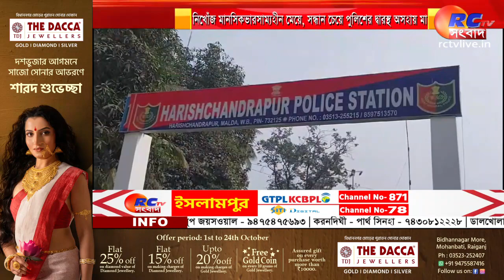Malda News | হরিশ্চন্দ্রপুরে নিখোঁজ মানসিক ভারসাম্যহীন মেয়ে, পুলিশের দ্বারস্থ অসহায় মা | Rctv সংবাদ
হরিশ্চন্দ্রপুরে নিখোঁজ মানসিক ভারসাম্যহীন মেয়ে, পুলিশের দ্বারস্থ অসহায় মা !